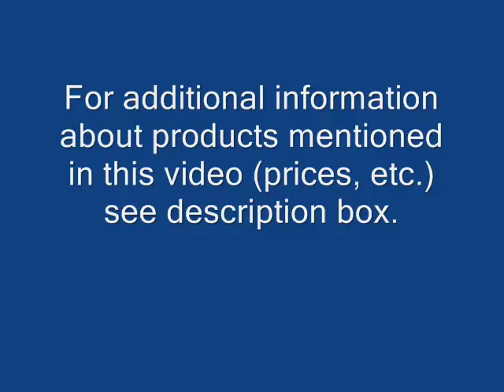SUNGLASSES, NAIL POLISH & HURRICANE IRENE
The reading glasses that I showed are Foster Grant purchased at Target for $11.99
The Xhiliration sunglasses were purchased at Target for $12.99
Also, forgot to say that my necklace is from Five Below.